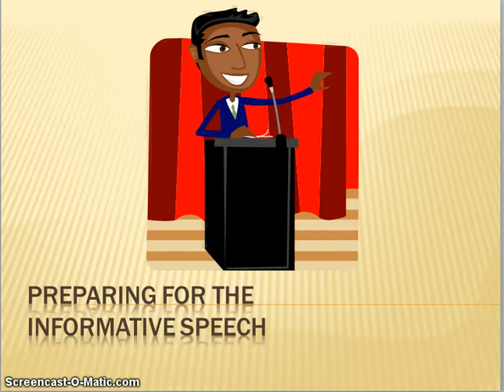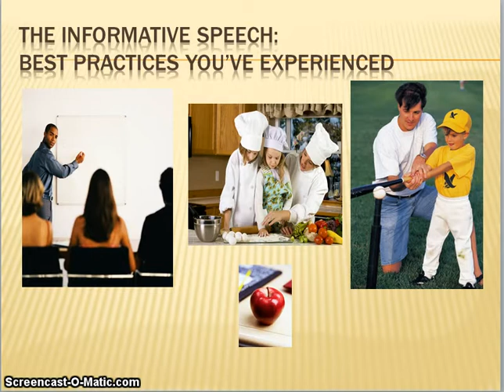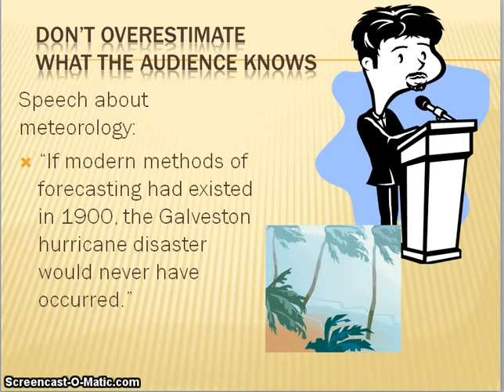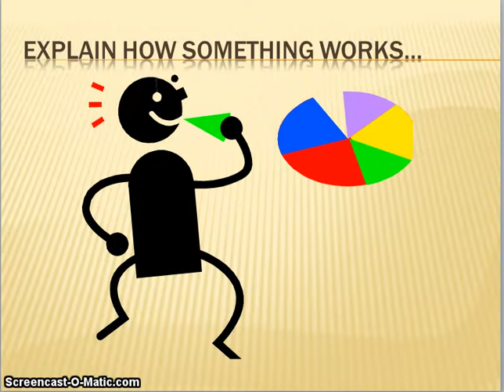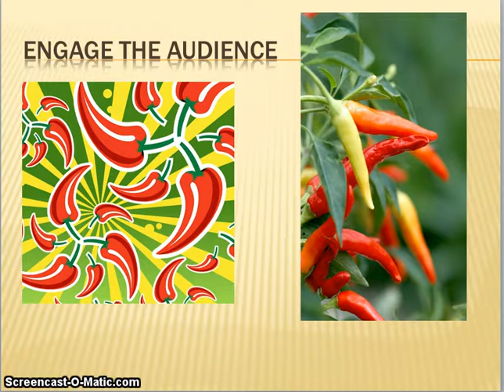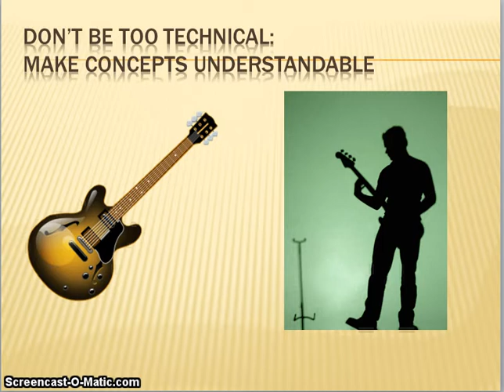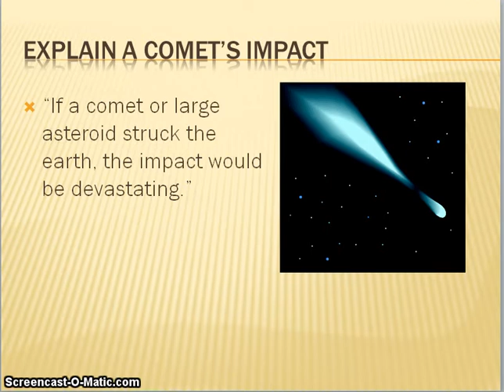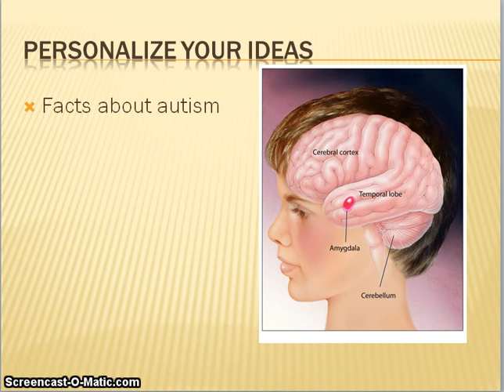Preparing for the Informative Speech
Dr. Watkins lectures about important principles for clear informative speaking.